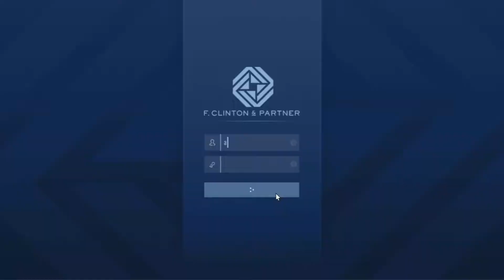👍GTA V Online - NOVA DLC - THE CONTRACT (PREPARAÇÃO: RECUPERAÇÃO DE DADOS)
Recupere os dados de celular roubados do Dr.Dre

Sobre The Contract:
Boas-vindas à F. Clinton & Partner, a Agência "Elite Soluções" que pretende resolver tudo que é tipo de problema para a alta sociedade de Vinewood.

O Franklin precisa de duas coisas: um sócio confiável e um cliente grande, com nome de primeira. Com a ajuda do Lamar Davis — seu contato de longa data em Los Santos e empreendedor iniciante do ramo da cannabis —, você pode ser o sócio que ajudará Franklin a consolidar a reputação do seu negócio.